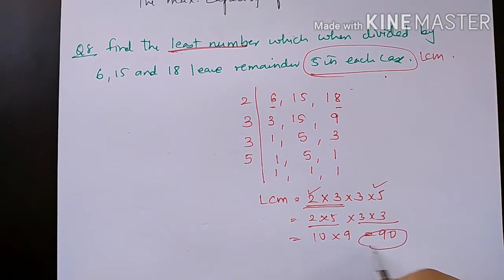NCERT Maths Class 6 Chapter 3 Playing with Numbers. Ex. 3.7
This last exercise of the chapter is important as it deals with mixed sums on HCF and LCM. Some of these sums will be there in future classes